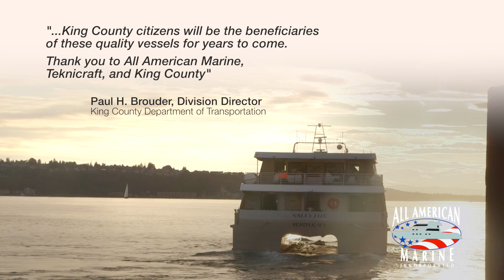Fast Ferry Water Taxi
Aluminum Catamaran Passenger Ferry Water Taxi.  278 passenger high speed ferry.